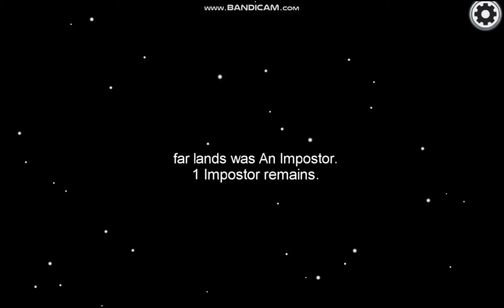among us чит предатель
я победил